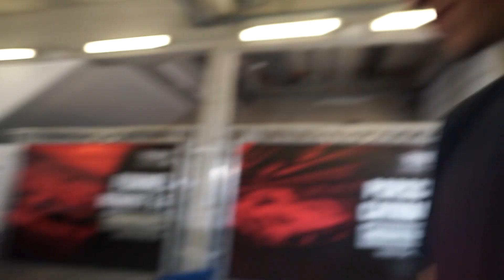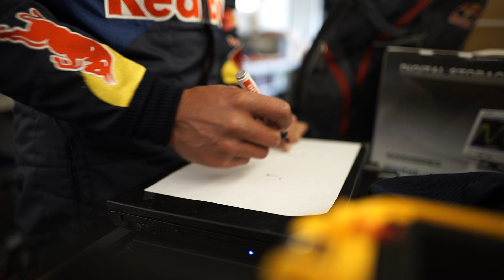2021 BMW M4 Drift Build: Uncovered! | EP9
2 brand new BMW G82 M4, very little time – and a goal of 1.000 horsepower each.

After racing our old cars for almost a decade, we can finally start a fresh page! To us, this is a childhood dream come true. Building the world's first official BMW M driftcars for the upcoming  Driftmasters European Championship.

Guys! It's on! We take you behind the scenes of the official rollout video shoot on the Red Bull Ring, Austria!